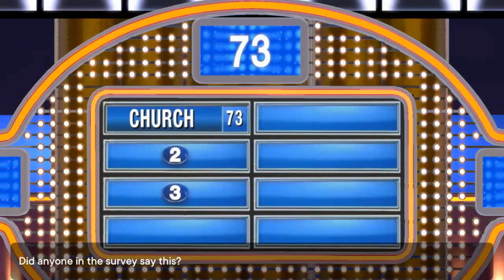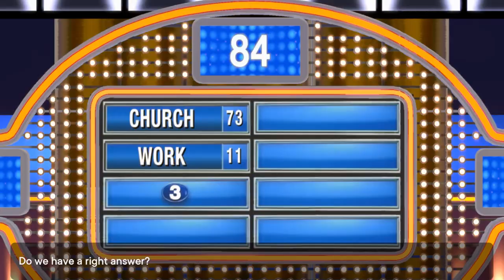Cooped Up | Family Feud | Ep 4 | Crazy Town Gaming